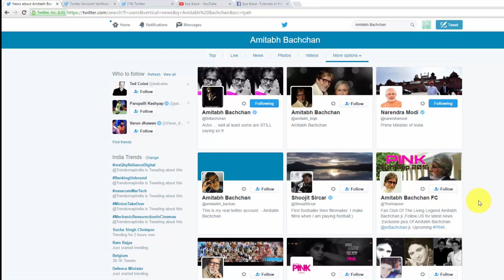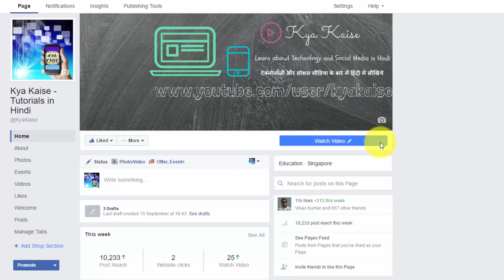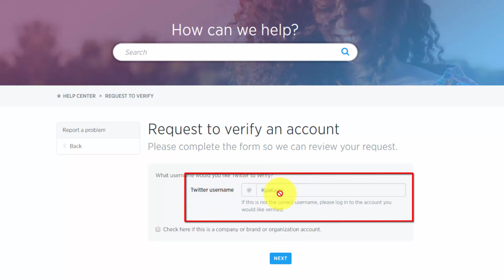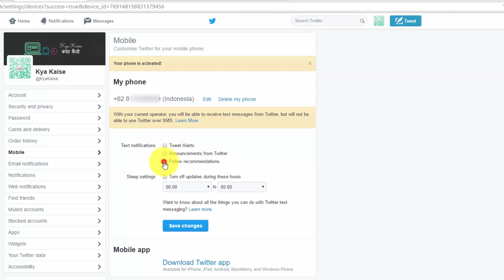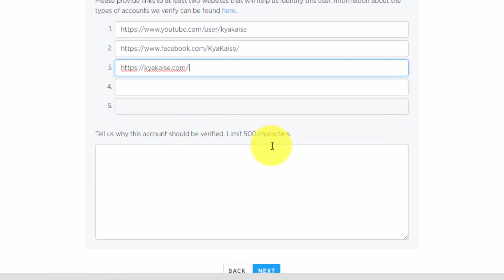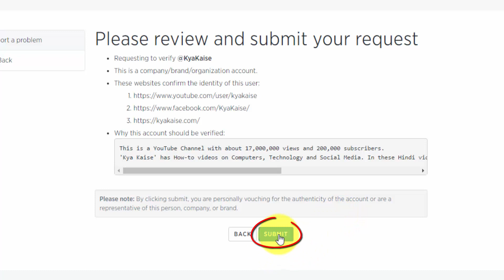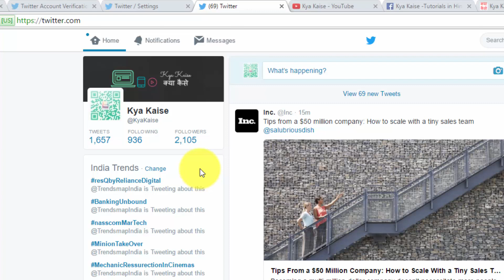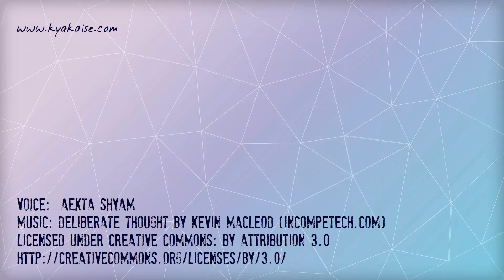How to get Twitter Verified? Twitter Verification 2016 explained in Hindi